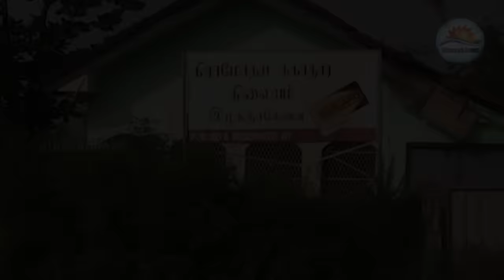Decaying for Ilukkuccenai health center